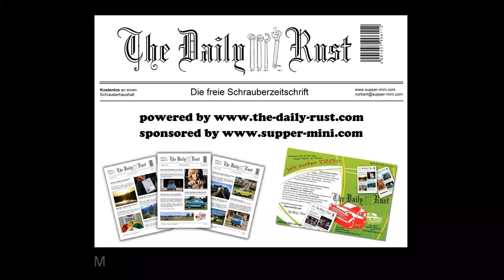mycroCam 720 HD / e-MTA Thunder Tiger 1:8 / Carrera RC Slasher 1:20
Im Test - Die mycroCam 720 HD Videokamera mit dem
Carrera RC Slasher 1:20 & e-MTA Thunder Tiger 1:8

Mehr darüber findet Ihr in der nächsten Ausgabe:
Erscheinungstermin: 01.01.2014